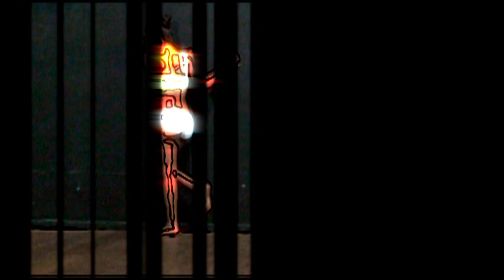Pکy Melina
TRACK : Journey / Galactic Anthems